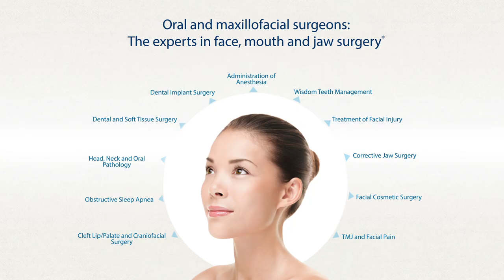What is Oral and Maxillofacial Surgery?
This video provided courtesy of American Association of Oral and Maxillofacial Surgeons (AAOMS).

Oral and Maxillofacial Surgeons are Experts in Face, Mouth and Jaw Surgery.
The Oral and Maxillofacial surgeons at UIC College of Dentistry are uniquely qualified in a wide variety of  oral surgical procedures.

We provide a comprehensive scope of oral and maxillofacial surgery services using wide variety of surgical procedures, including facial and jaw reconstructive surgery, implants, bone grafting, sinus lift procedures, skeletal deformities,  craniofacial anomalies, facial traumatic injuries, TMJ disorders, head and neck cancer microneurosurgery, obstructive sleep apnea, facial aesthetic surgery, dental and facial infections.

Outpatient Anesthesia
Dentoalveolar Surgery
Dental Implant Surgery
Surgical Correction of Maxillofacial Skeletal Deformities
Cleft and Craniofacial Surgery
Facial Trauma Surgery
Temporomandibular Joint Surgery
Cancer of the Head and Neck
Pathologic Conditions of the Head and Neck
Facial Reconstructive Surgery
Microneurosurgery
Sleep Apnea Surgery
Facial Aesthetic Surgery